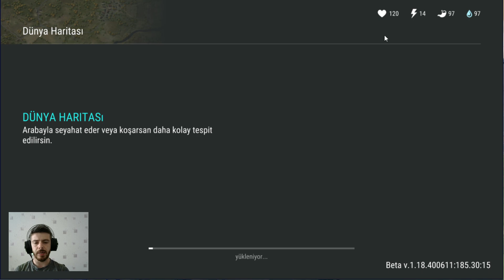SEZON 15 KASMA - BAR ÇIKTI! - SEZON HAKKINDA EN ÇOK SORULANLAR